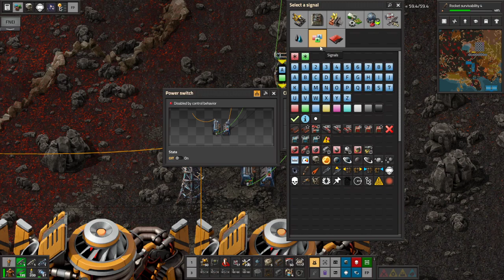Space Exploration part 63